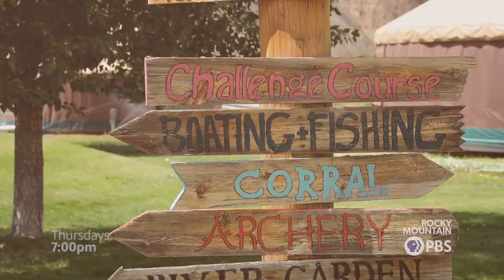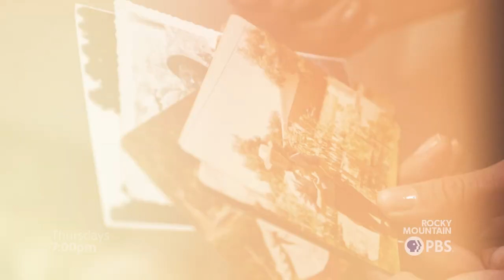Colorado Experience: Season 10 (Official Trailer)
Our experiences shape who we are, and learning about the experiences of others can help us shape our perspectives and develop empathy toward our neighbors. In season 10 of Colorado Experience, our aim is to share a range of unique experiences in hopes of fostering community and connection among Coloradans. Tune in Thursdays at 7 p.m. on Rocky Mountain PBS starting Sept. 21.